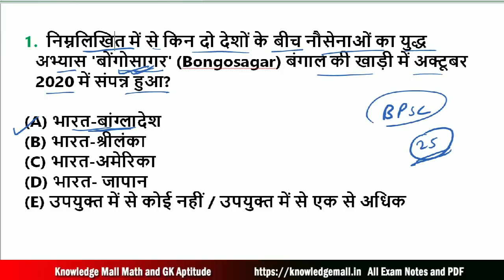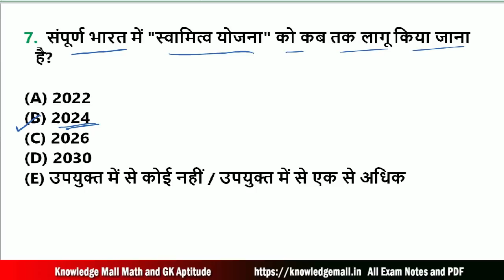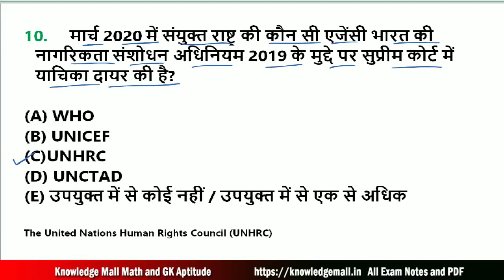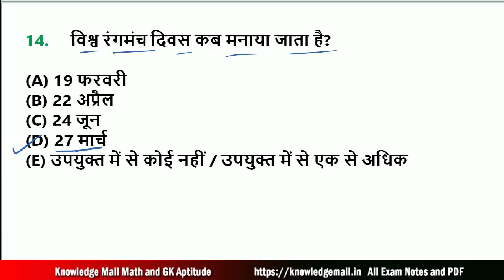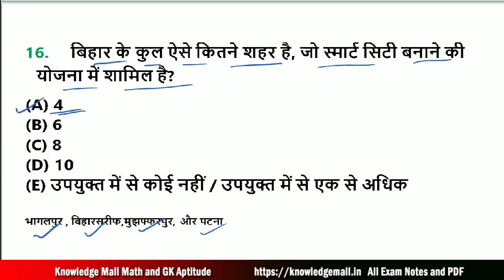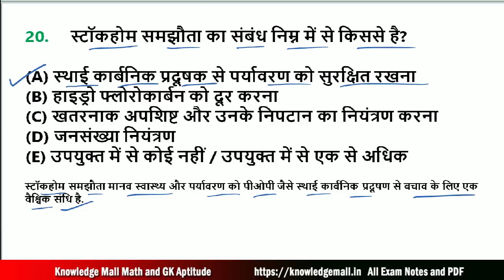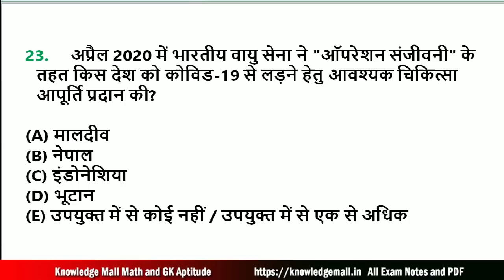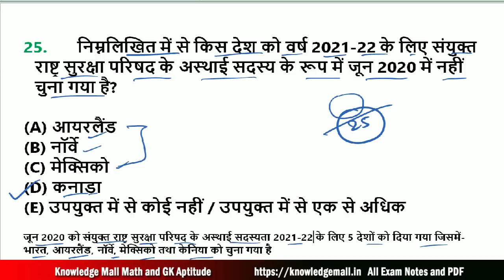Top current Affairs MCQ for 66th BPSC Prelims exam 2020 || 66 BPSC Questions Practice set in Hindi